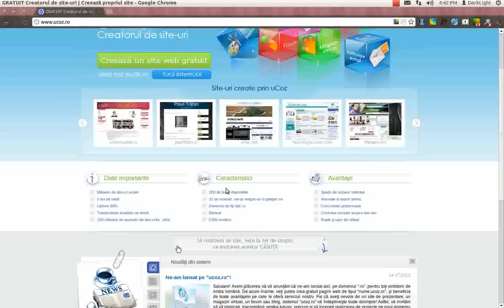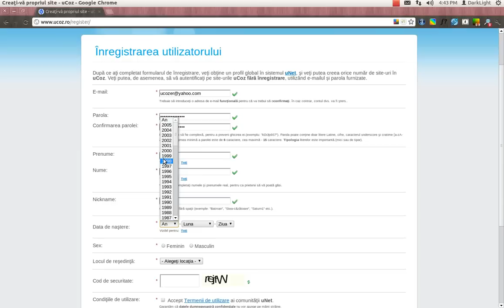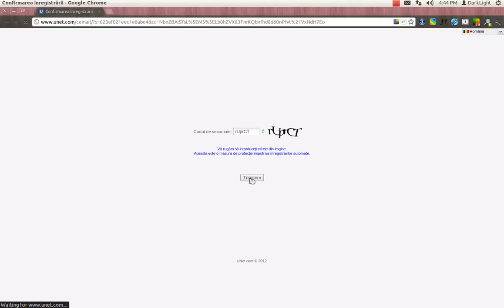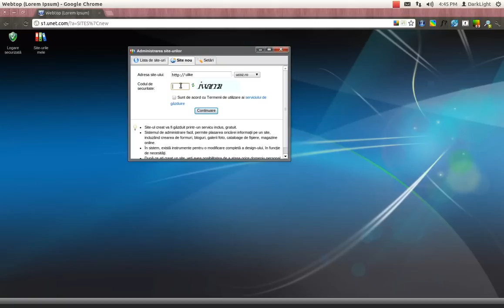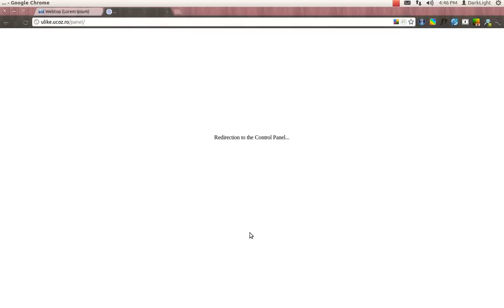Cum sa faci un site gratuit cu ucoz